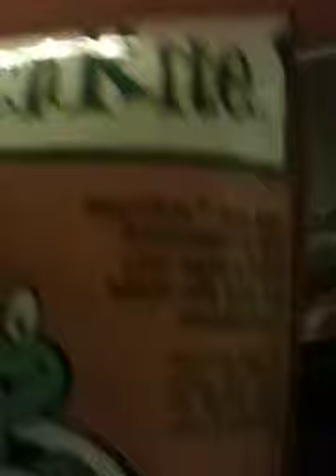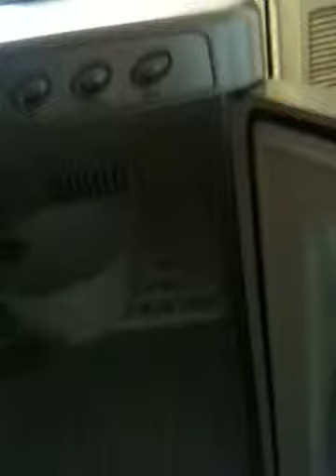*PLEASE HELP NEED ANSWERS*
I really need your help